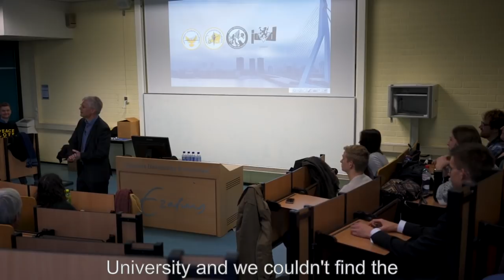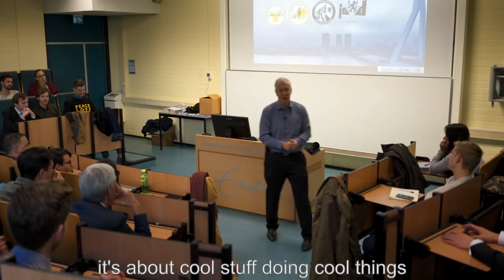Yaron Brook - Why Capitalism is the Only Moral System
In this lecture, Yaron Brook  discusses why Capitalism is the only moral system. This lecture was delivered on December 2016 to Rotterdam Students for Liberty.

Continue the discussions anywhere on-line after show time using YaronBrookShow. Connect with Yaron via Tweet @YaronBrook or follow him on Facebook @ybrook and YouTube (/YaronBrook).

Catch Yaron live on the road, see YaronBrookShow.com for his speaking tour!